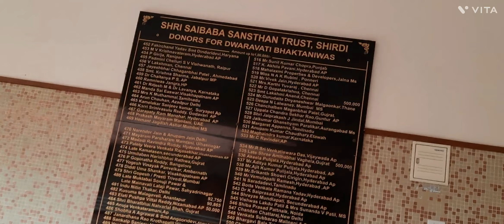Surprise trip 😮 ! Where are we going ?- Part 2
dekhantu ame sabu kouthi ki asichu